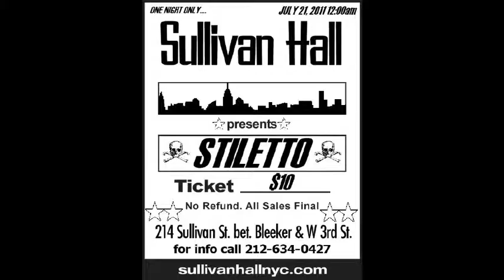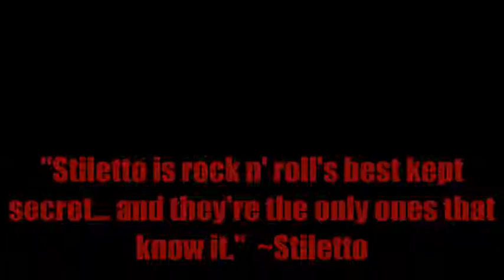Stiletto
Slideshow to Job and a Haircut.